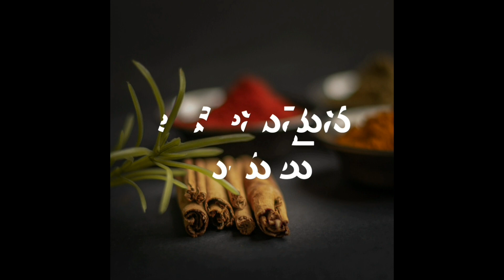|నోరూరించే అసలు సిసలైన ఆంధ్ర ఆవకాయ😋.. పక్కా కొలతలతో తయారుచేయు విధానం|Mango pickle recipe|